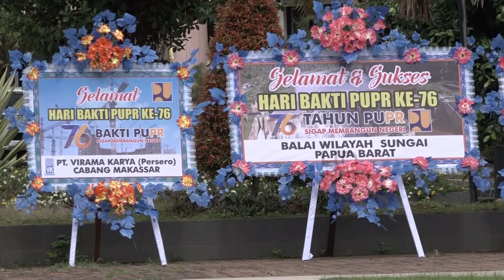PUNCAK HARI BKTI PUPR KE 76 DI LAKSANKAN UPACARA BERSAMA